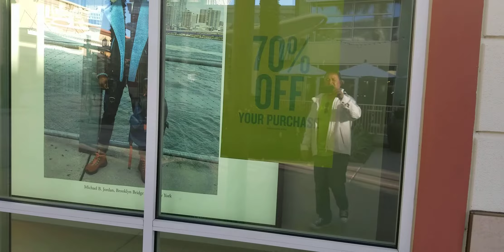ຈາກ ອາເມຣິກາ ດ້ວຍຄວາມຮັກ, From USA with Love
ຊອບປິ້ງ. Shopping